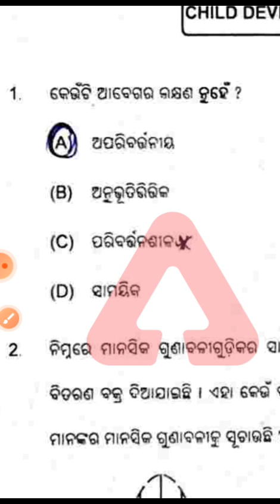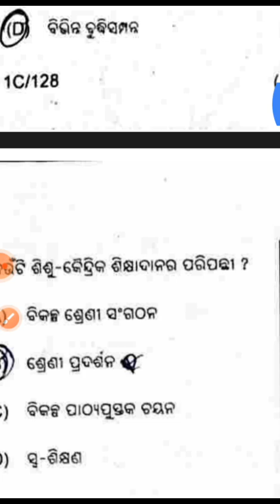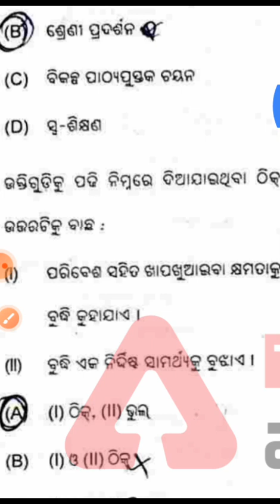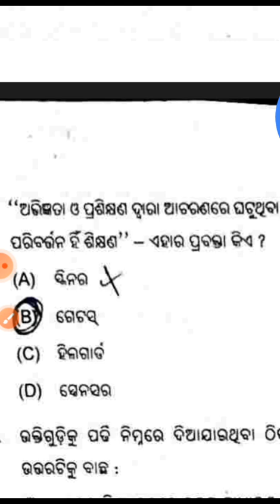otet padagogy 2023